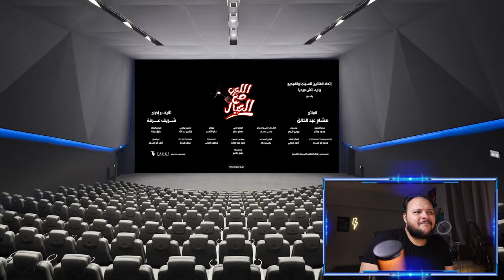اللعب مع العيال ستيفلر رياكشن | فيلم عيد الاضحى 2024 | هوم سينما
مشاهدة فيلم اللعب مع العيال مترجم HD اون لاين
هوم سينما